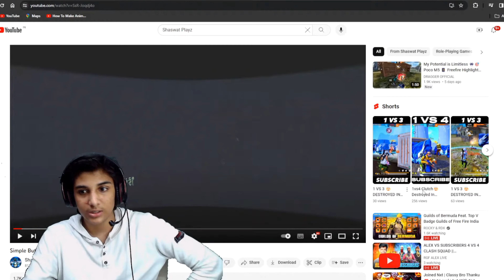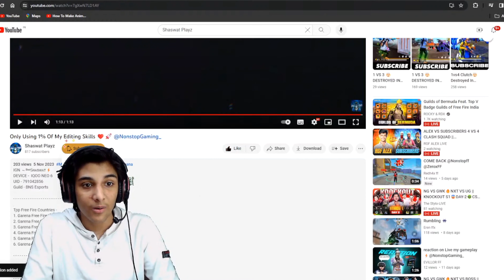called me best mobile editor !?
IGN  ~ ᴮᶰˢᏚʜᴀꜱᴡᴀᴛ⚡
DEVICE -  IQOO NEO 6
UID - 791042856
Guild - BNS Esports

1. Garena Free Fire Indonesia Live
2. Garena Free Fire Brazil Live
3. Garena Free Fire Brasil Live
4. Garena Free Fire India Live
5. Garena Free Fire Singapore Live
6. Garena Free Fire Thailand Live

IGNORE THIS

Realme 8 pro headshot sensiivity
Realme 7 pro free fire test
Realme gt neo 2 free fire gamplay
free fir gemplay realme 6
free fire gameplay realme 5
Realme xX7 max hedshot sensievity
Realme 8 pro free fire
Realme 8 pro headshot gameplay
op hedsot Realme 8 Pro
Realme 8 Pro gameplay
free fire gameplay realme 8 profree fire gameplay realme 8 pro
free fire best sensitivity for auto headshotfree fire best sensitivity for auto headshot
test#Realme8#DPl
LOVE YOU ALL...